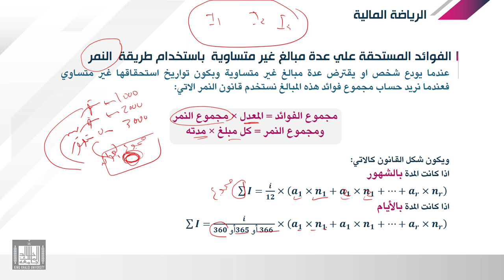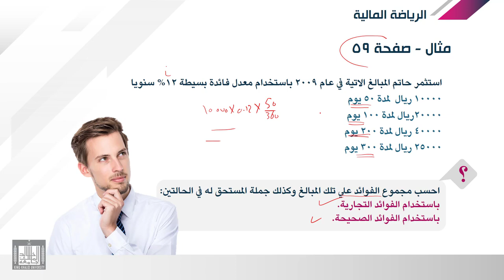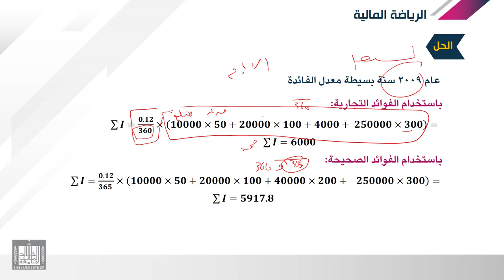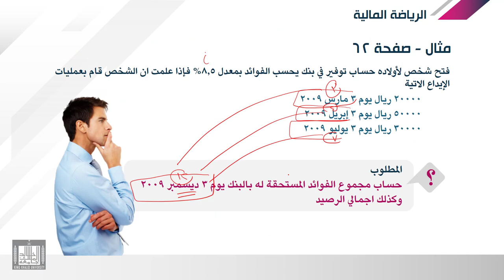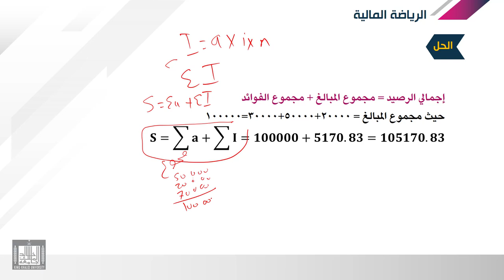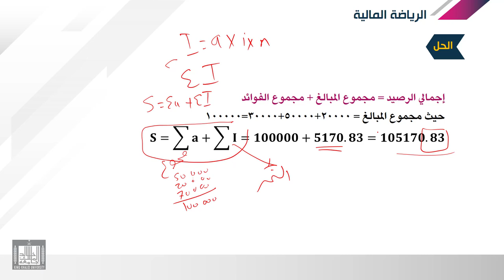الرياضة المالية | 1-8 | الفائدة البسيطة - طريقة النمر لحساب الفوائد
الدرس 8 : طريقة النمر لحساب الفوائد
حساب فائدة عدة مبالغ  مختلفة